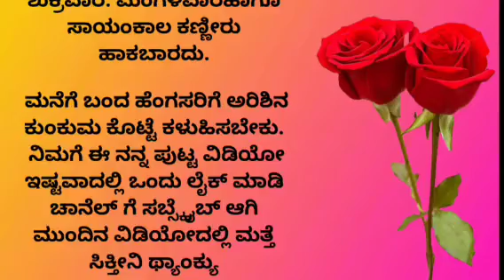useful information kannada motivation motivationkannada motivationalvideo anu voice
Pablished on mar 17 2023

emotional story
kannada stories
inspiration video
trending stories
latest stories
new stories
kannada kathegalu
motivational story in kannada
moral stories